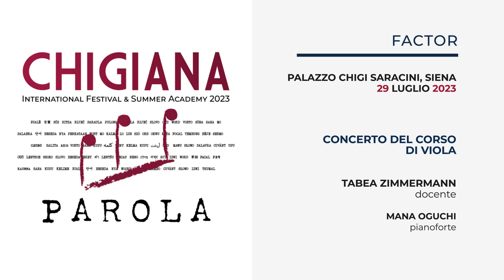CHIGIANA FACTOR 2023: ALESSANDRO PRANDI, P. Hindemith, Der Schwanendreher.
CHIGIANA INTERNATIONAL FESTIVAL & SUMMER ACADEMY 2023 "PAROLA"
"Chigiana Factor", Allievi del Corso di di Viola
Tabea Zimmermann, docente
Mana Oguchi, maestro collaboratore al pianoforte

Alessandro Prandi, viola

da Der Schwanendreher

I. Zwischen Berg und tiefem Tal‘

Registrato a Siena, 29 luglio 2023
Accademia Musicale Chigiana
Palazzo Chigi Saracini, Salone dei Concerti

Video: Lorenzo Bianciardi, Francesco Bicci, Gianfranco Ripolo
Audio: Mattia Cella